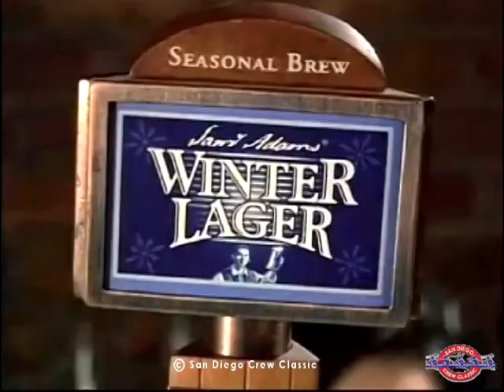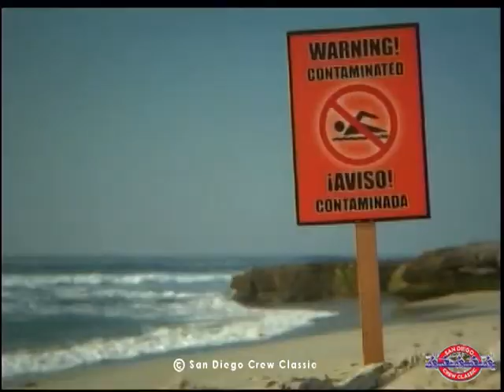2008 Race # 54: Womens Junior LW Final Referees Cup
1. Oak Strokes, 7:17.00; 2. Los Gatos, 7:20.87; 3. LBRA, 7:23.10; 4. Capital, 7:46.62; 5. NorCal, 7:50.72.